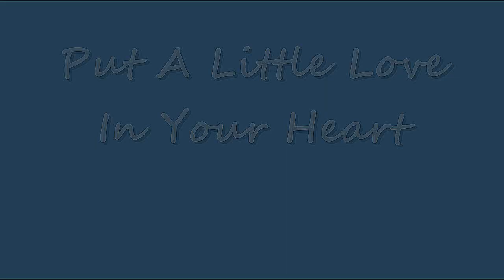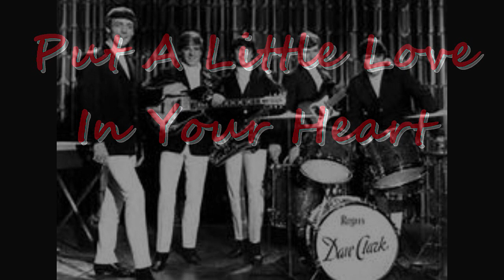Put A Little Love In Your Heart - Dave Clark Five - 1968